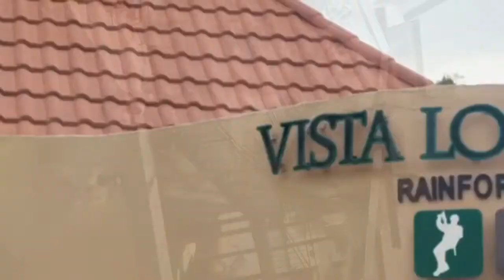Costa Rica Bachelors Party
Sidhu's Bachelor Party 2018